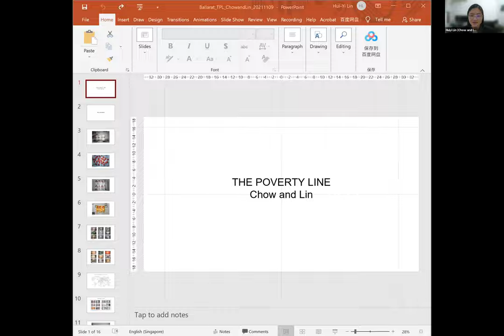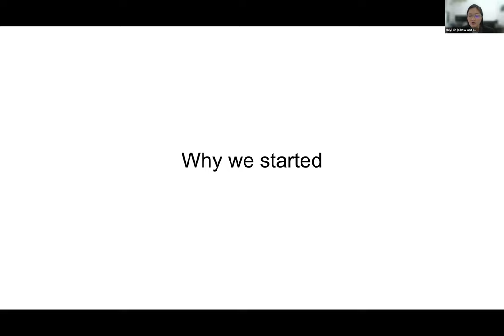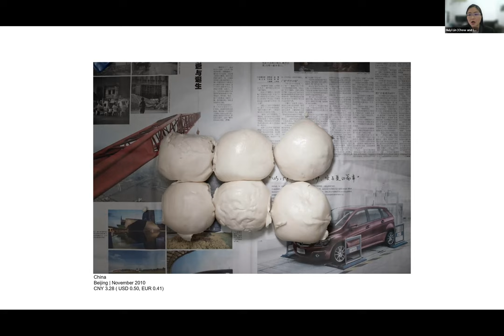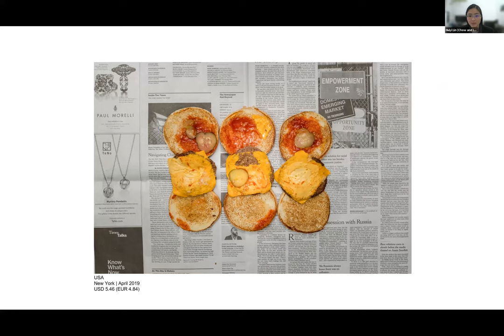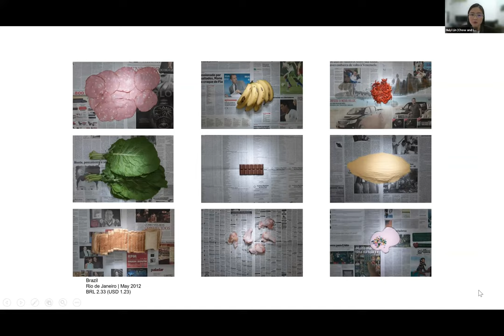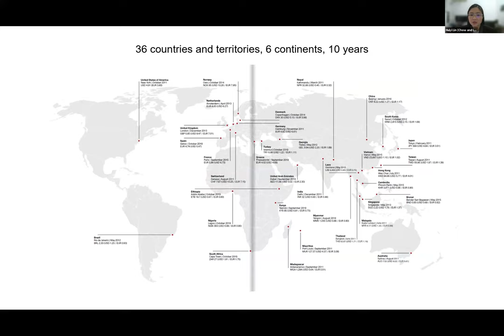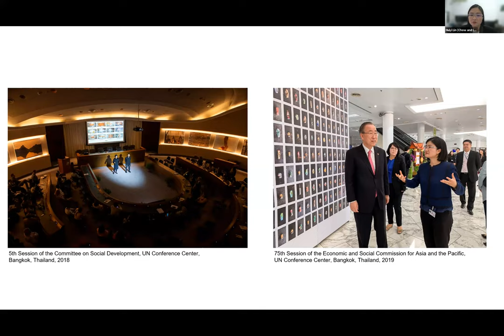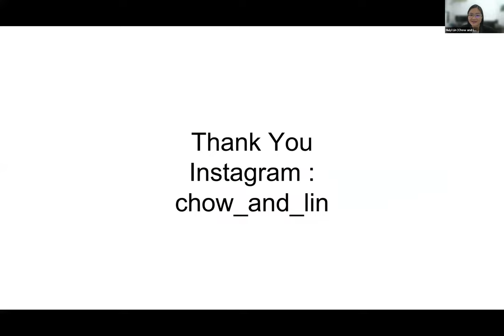In Conversation: The Poverty Line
Presented as part of the Ballarat International Foto Biennale's Conversations Online series.

Hear directly from artists Chow and Lin (Stefen Chow and Huiyi Lin) discussing their exhibition The Poverty Line, joined by Bernardo Tobias, the State Manager for Victoria and South Australia at OzHarvest Australia, and Fiona Sweet, Artistic Director Ballarat International Foto Biennale.

The Poverty Line (2010 – 2020) sees artists Chow and Lin (Stefen Chow and Huiyi Lin) use the universal lens of food to examine the daily choices faced by those living on the poverty line. Creating a photographic case study of 36 countries and territories spanning six continents, Chow and Lin pose the question: What does poverty mean in different countries?

This online conversation explores topics of poverty and inequality, social structures, food insecurity and the ongoing growth and divide in our increasingly globalised world.